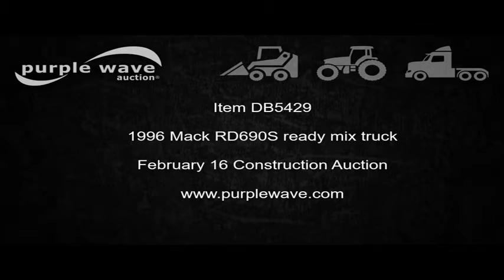1996 Mack RD690S ready mix truck for sale | no-reserve Internet auction February 16, 2017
1996 Mack RD690S ready mix truck
207,337 miles on odometer
30,904 hours on meter
Mack E7 12.0L L6 turbo diesel engine
Eight speed manual transmission
Triple axle
Heat
PTO
McNeilus mixer body
11 cu.yd. capacity
Rear drum controls
(3) steel chute extensions
Water tank
Ladder
Rear discharge
Single fuel tank
252" wheelbase
Walking beam suspension
Air brakes
425/65R22.5 front tires
11R22.5 rear tires
Unit# 6
Iowa title
1M2P264C0TM021911
It's located in Anamosa, IA, and we're selling it to the highest bidder regardless of price.